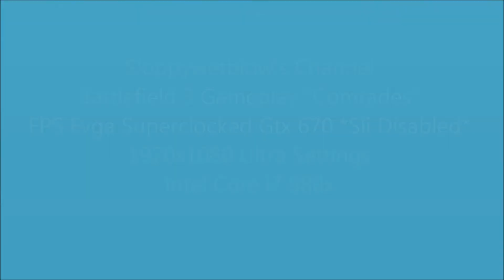Battlefield 3 FPS Nvidia GTX 670 FPS Demo **SLI DISABLED** Intel Core i7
[Part 2] FPS Using I Pad 3. Fraps Running To Show FPS. Demonstarting the Power of the GTX 670 **SLI DISABLED**Drivers where Nvidia 301.24 Great FPS Average with the card.Settings where Maxed on Ultra.1920x1080 Resolution.Check Out My Site For Full Computer Details And Other High Quality Gaming Videos